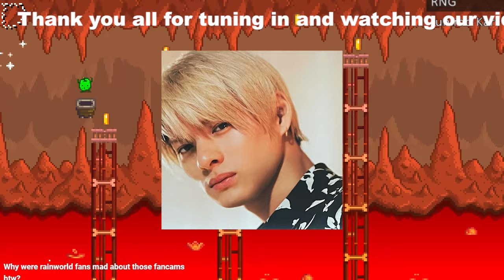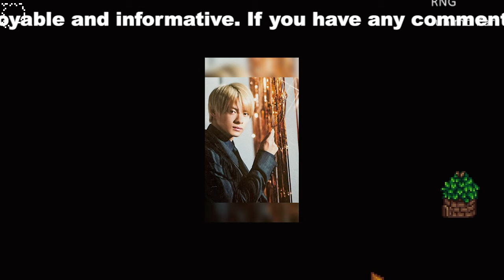【平野紫耀】平野紫耀と神宮寺勇太、海外進出の先に広がる未知の舞台 - King ＆ Princeの新たな挑戦